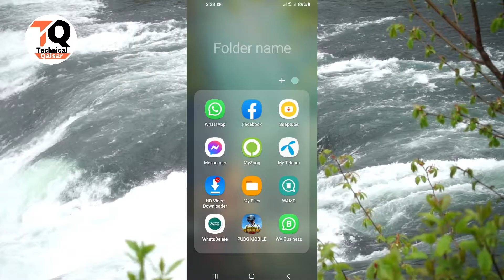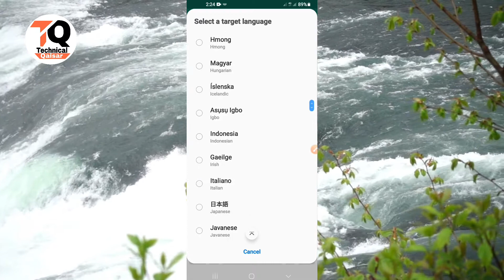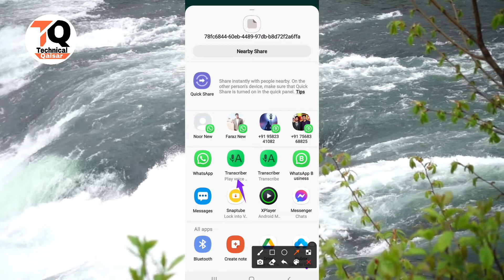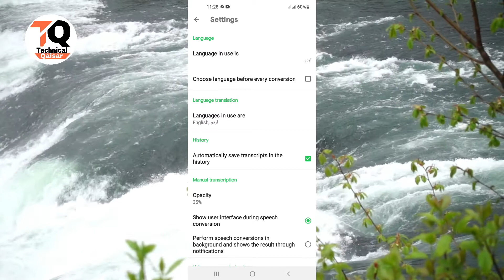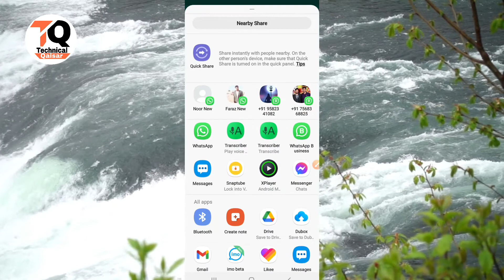WhatsApp Updates ! Voice Message Covert to Text message ! Urdu Text convert to English automatically